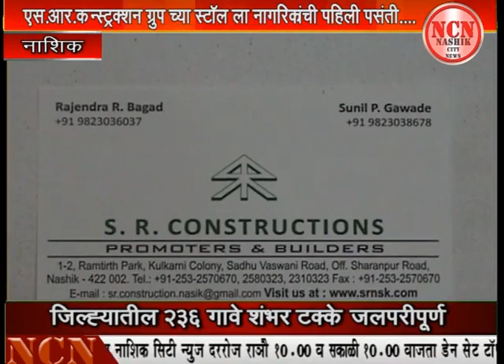एस.आर.कन्स्ट्रक्शन ग्रुप च्या स्टाॅल ला नागरिकांची पहिली पसंती...नाशिक